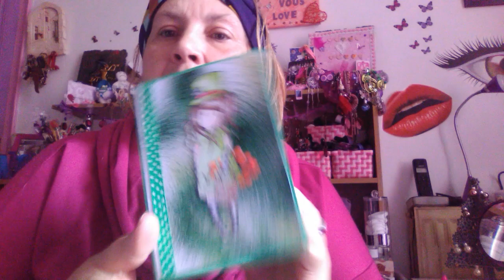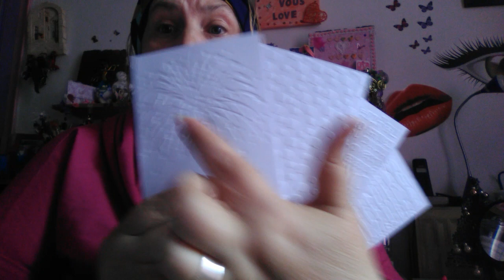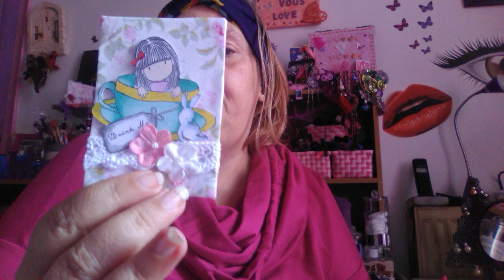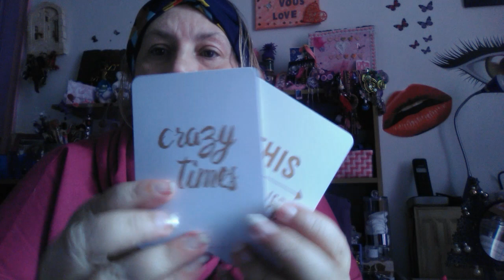📮 DANS MA BOÎTE AUX LETTRES 📮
Un grand merci à Sylvie qui n'a pas encore de chaîne
Un grand merci à Myriam de la chaîne Estelle channeling